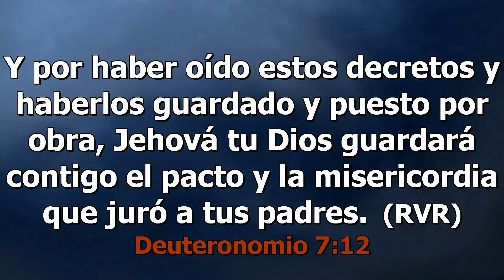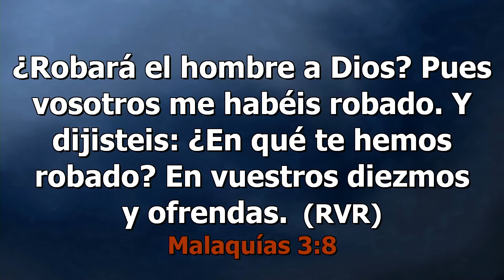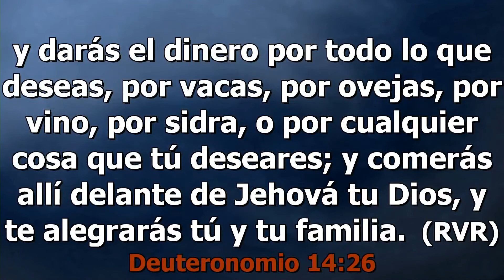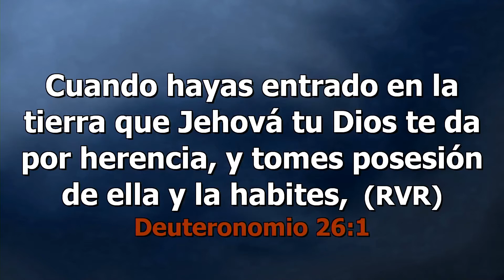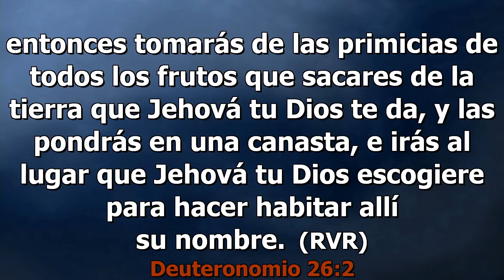Predicador Hna Reyna Garcia 05 19 19